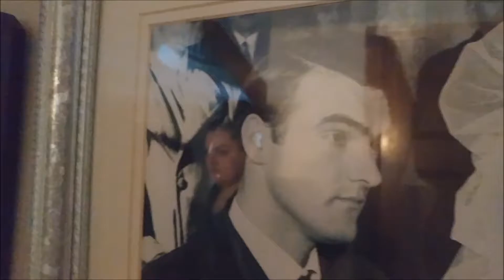Videotapping The Floor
04:03 She's a videographer. It was good. Two year old took my camera and video tapped the floor! The Star Of The Family